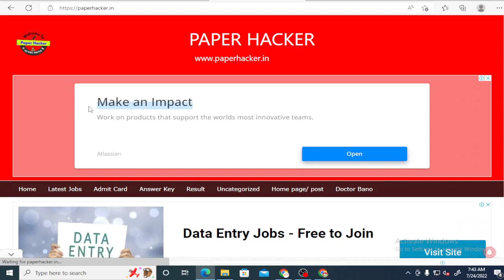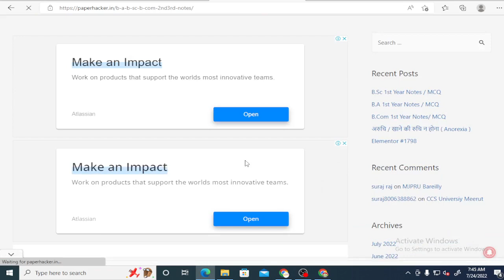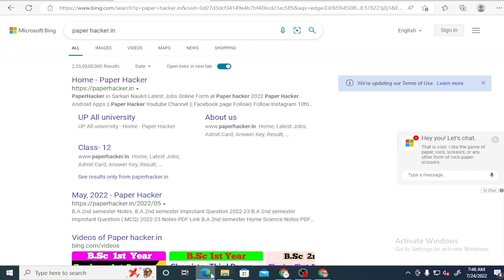Sports and Physical education, 2022 important questions| B.A | B.Sc | B.Com 1st/2nd/3rd Year